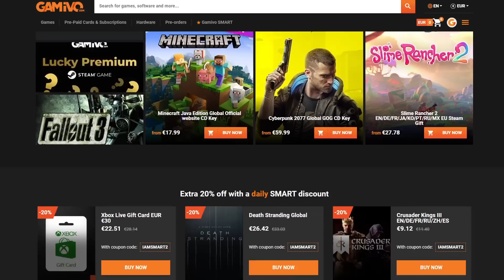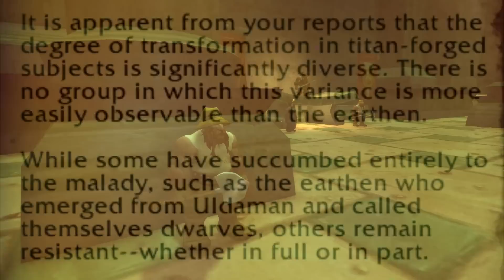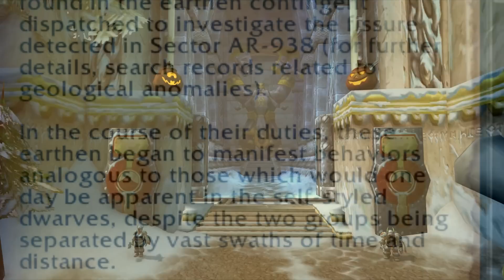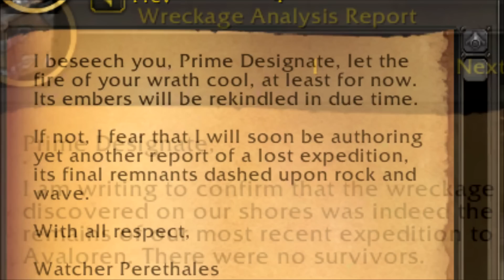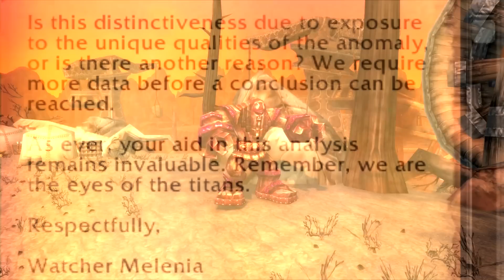NEW Dwarf Race DISCOVERED In Dragonflight! - BIG SPOILERS!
We have discovered a brand new dwarven race in Dragonflight more than likely on the Dragon Isles!

Recently we had discovered a ton of brand new lore with the Dragonflight pre-patch and the books we had discovered in Uldaman. Well in one of these books we had just discovered that apparently, a brand new dwarven race is present somewhere.

This dwarven race is not connected in any way to the actual dwarves yet their culture is incredibly similar which is heavy foreshadowing that we will be running into these guys in the near future and who knows they may become enemies or a new dwarven allied race.